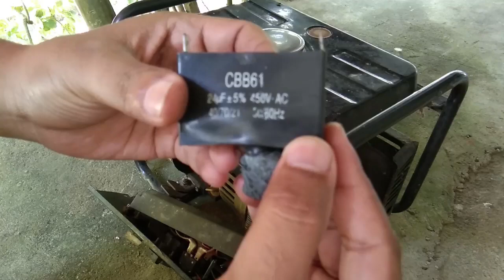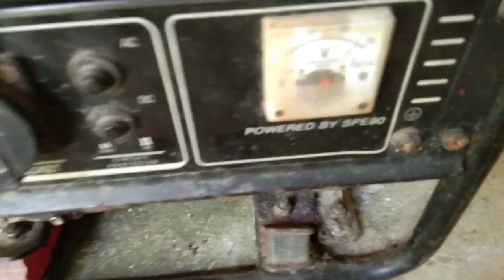Mesin Genset Firman FPG 1500L | Mesin genset hidup tetapi tidak ada arus listrik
Mesin Genset Firman FPG 1500 L
Mesin genset hidup tetapi tidak ada arus listrik